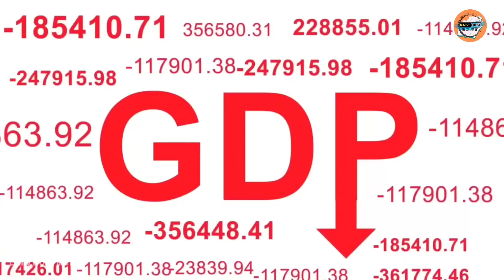OLYMPICS TA INDIA NA Medal Yamna Louba Ngamdreba Karegino? Video Asida Maram Adu Yaorabani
OLYMPICS TA INDIA NA Medal Yamna Louba Ngamdreba Kategino? Video Asida Maram Adu Yaorabani

daily dose manipuri
movie story manipur
manipuri explanation
manipuri explain
explained in manipuri
explain manipur
snake movie
amazon jungle
manipur explanation
manipuri film
manipuri film
titanoboa snake
amazon forest
manipur explain
amazon rainforest
snake
manipuri mukbang
explain in manipuri movie
movie explained in manipuri
daily dose manipur
explanation in manipuri
gitanjali story times
amazingfactsmanipur8017
DSC700
dashil2.0
RealVoice21